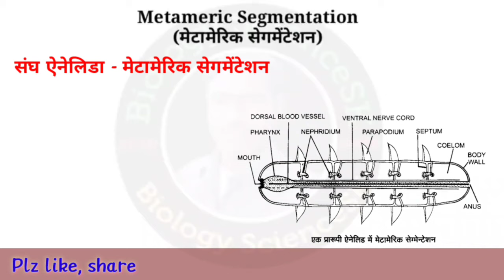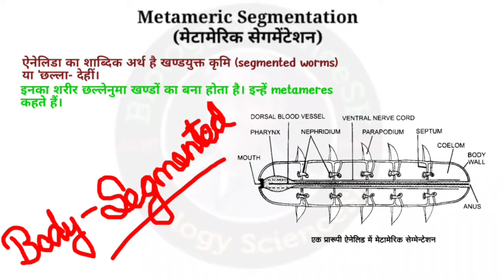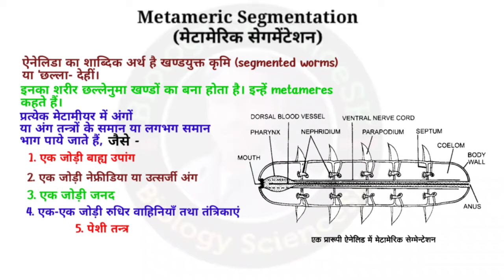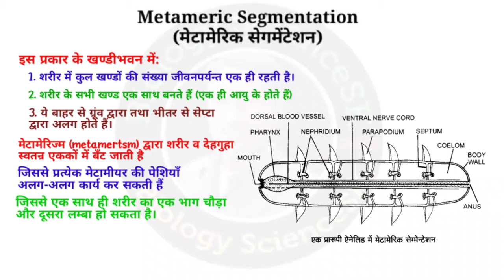metameric segmentation in annelids | metamerism in annelida | metamerism zoology | biology ScienceSK